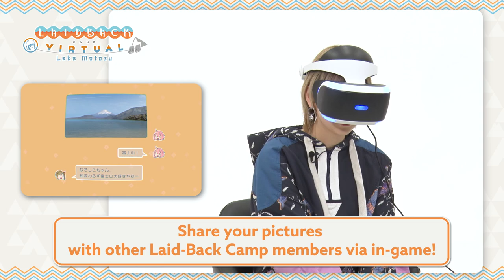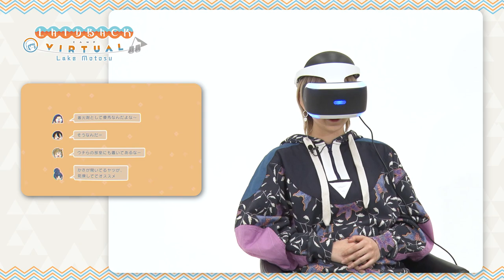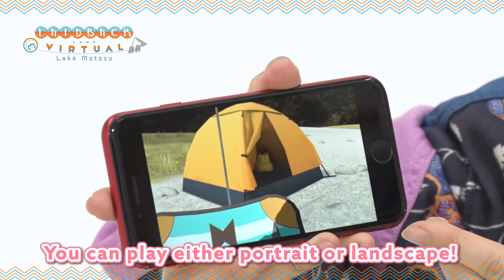(Official) Laid-Back Camp - Virtual - Lake Motosu "Yumiri Hanamori played the role of Nadeshiko!"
Laid-Back Camp - Virtual - Lake Motosu
Yumiri Hanamori played the role of Nadeshiko Kagamihara!

Her first virtual camping experience got her super excited!
She saw that delicious looking food and she...!?

Scheduled Release Dates
Lake Motosu: March 4th, 2021
Fumoto Campsite: April 2021

Supported Platforms:
iOS/Android/PlayStation®4/Nintendo Switch™/Steam / Oculus Quest
(*Can also be played without VR goggles)

*This game is designed for use with VR equipment but can also be played without it.

■For Players with VR Equipment
The Nintendo Switch version is compatible with Toy-Con™ VR goggles, the PS4 version with PS VR, and the Steam version with Oculus Rift, HTC Vive, Valve Index, etc.
Get the VR experience on the smartphone version via commercially available smartphone VR goggles.

■For Players without VR Equipment
The smartphone version can be played in landscape or portrait mode. On other devices, the game can be played on TVs and other large displays.
Both smartphone and Nintendo Switch versions support gyro-sensors, which allow you to tilt the screen and look around. On devices without a gyroscope function, play by tapping and swiping the smartphone screen, or use a controller. The PS4 version does not support the DUAL SHOCK 4 motion sensor.